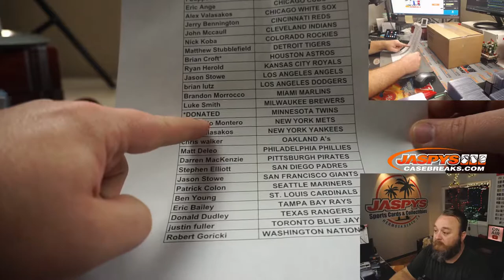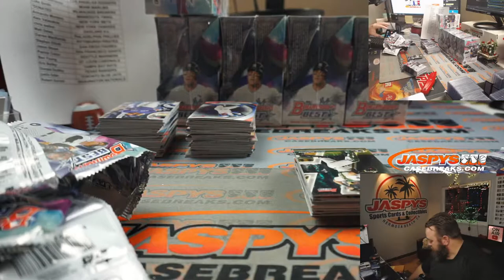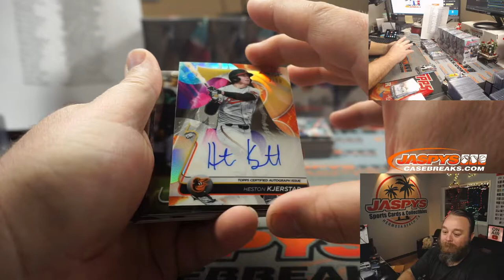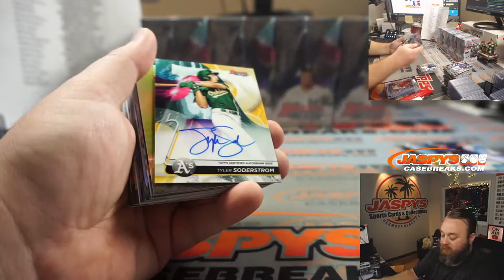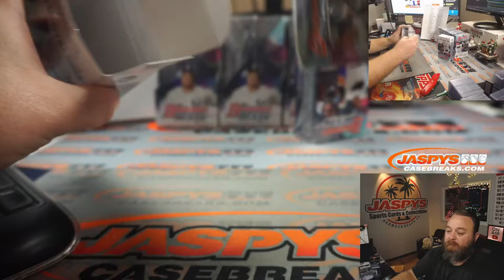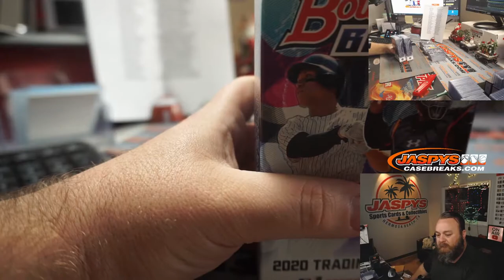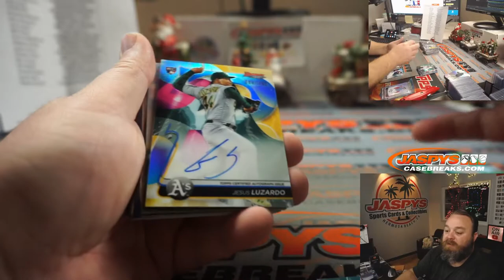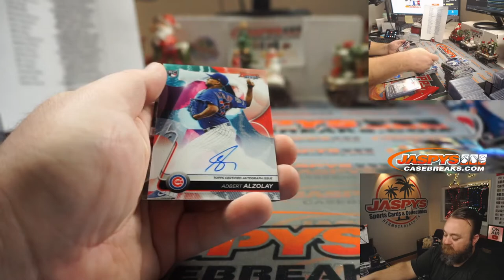TH 12/24 - 2020 BOWMAN'S BEST BASEBALL 8-BOX CASE BREAK #5 *PICK YOUR TEAMS*